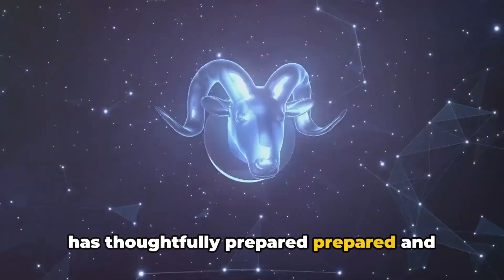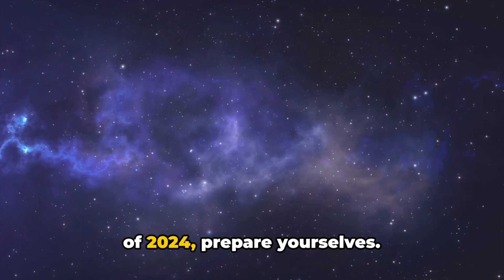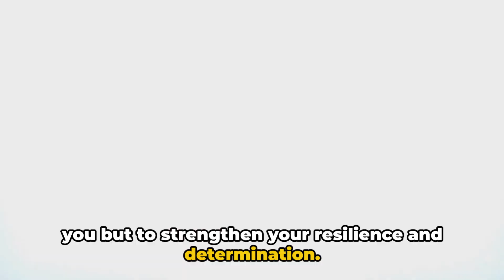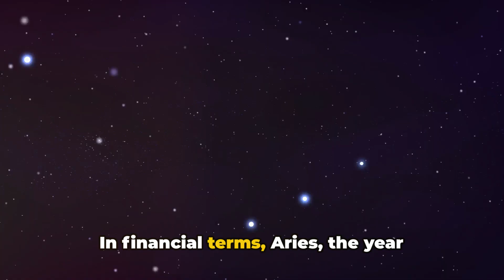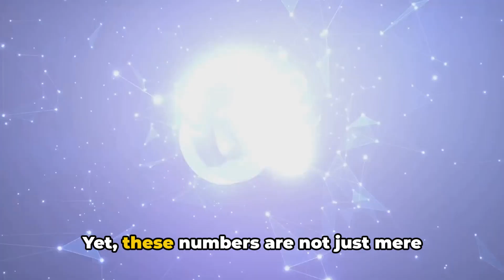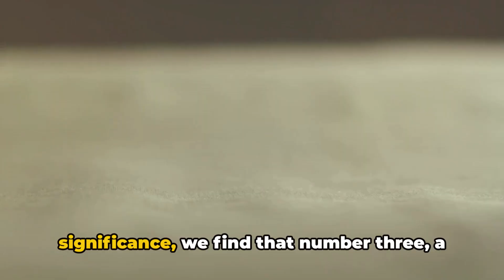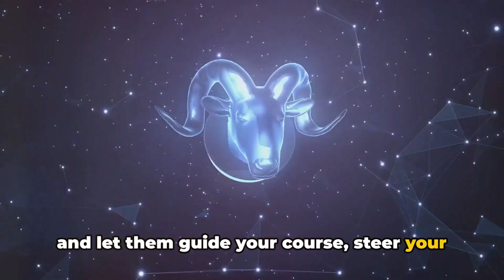ARIES March 21 - April 19: Insights & Predictions for 2024 - Love, Money, Carees & LUCKY Numbers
Aries (March 21 - April 19): Known for being energetic, assertive, and courageous.

Discover the latest astrological insights for Aries (March 21 - April 19) in 2024. In this video, we delve into the unique characteristics of Aries, exploring how the celestial movements will impact your life, love, career, and well-being. Whether you're a true Aries or just curious about what the stars have in store, join us for an in-depth look at the astrological forecast for Aries this 2024.